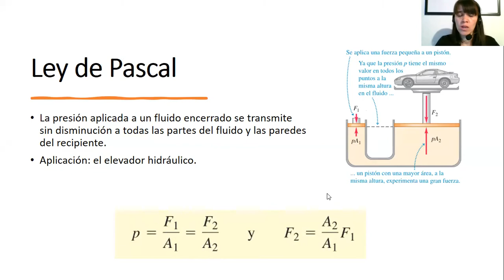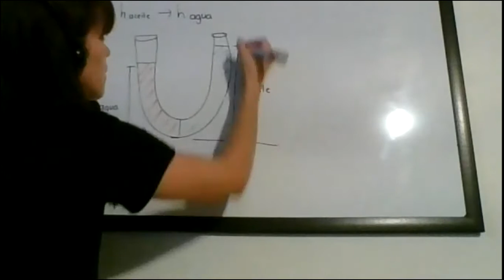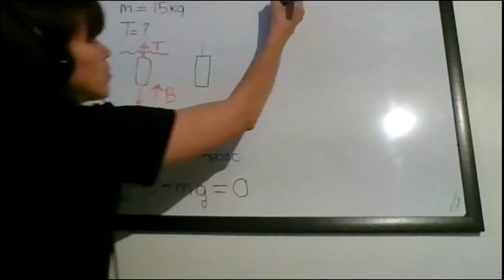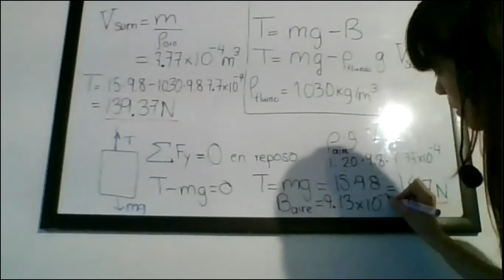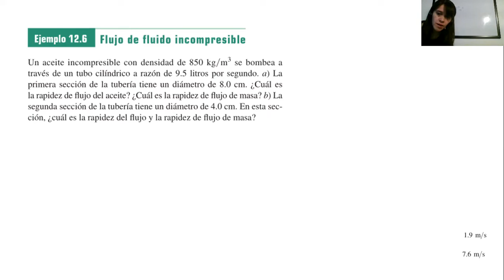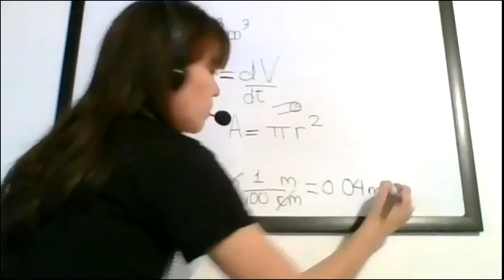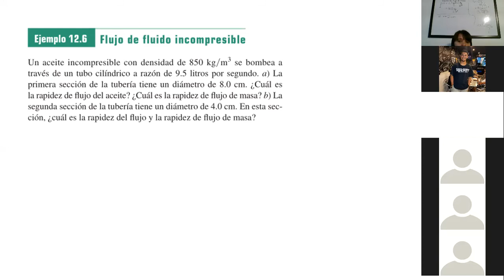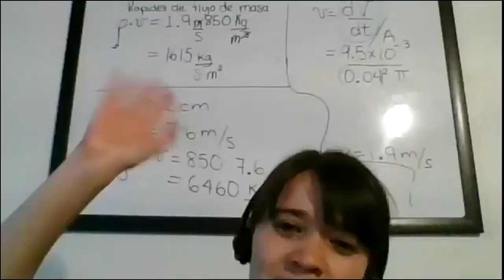Mecanica de Fluidos. III Parte Clase presencial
Ejercicios en clase
Ley de Pascal
Ecuación de continuidad